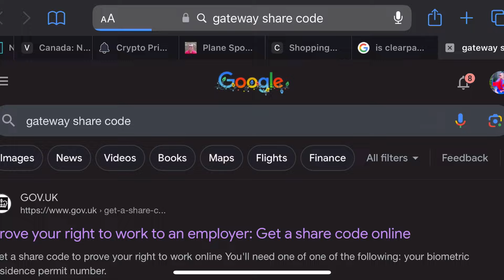UK आउने बित्तिकै यि कामहरु गरिहाल्नुहोस, नत्र.. | Nepalese Students in UK | Sudin Subedi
UK आउने बित्तिकै यि कामहरु गरिहाल्नुहोस, नत्र.. |  Nepalese Students in UK | Study in UK from Nepal | Sudin Subedi

About me: I'm Sudin Subedi. I love to watch and upload videos on YouTube. I'm from Nepal but currently live in the United Kingdom :)

Sudin Subedi,
Sudin Subedi Videos,
Sudin Subedi Study in UK,
Sudin Subedi Study in the UK,
Sudin Subedi UK Videos,
Sudin Subedi All Videos,
Sudin Subedi Abroad Study Videos,
Study in UK,
Study in the UK,
Study in the UK from Nepal,
UK Study Visa from Nepal,
Abroad Study Visa from Nepal,
UK Student Visa from Nepal,
Nepal to UK Study Visa,
Nepal to UK Student Visa,
Nepali in UK,
Nepali Students in UK,
Nepalese Students in UK,
Nepalese Student in UK,
Canada Study Visa from Nepal,
Canada Student Visa from Nepal,
Nepalese Students in Canada,
Nepal to Australia Student Visa,
Australia Student Visa from Nepal,
Nepalese Students in Australia,
New Zealand Student Visa from Nepal,
Nepalese Students in New Zealand,
USA Student Visa from Nepal,
Nepalese Students in USA,
Germany Student Visa from Nepal,
Nepalese Students in Germany,
Denmark Student Visa from Nepal,
Nepalese Students in Denmark,
Dubai Student Visa from Nepal,
Nepalese Students in Dubai,
Study Abroad from Nepal,
Study in Sweden from Nepal,
Nepal to Sweden,
Nepalese Students in Sweden,
Best Abroad Country to Study from Nepal,
Easiest Country to Get Study Visa from Nepal,
Study Bachelors in the UK from Nepal,
Study Masters in the UK from Nepal,
UK Part-Time Jobs for Students,
Student Income in the UK,
UK University Fee,
Best UK Universities for Bachelors,
Best UK Universities for Masters,
Students Income in the UK,
Students Earning in the UK,
Nepal to UK Vlog,
Nepal to UK Study Visa Vlog,
Nepal to UK Student Visa Vlog,
Sudin Subedi UK Vlog,
Nepal to UK Vlog Sudin Subedi,
UK Ko Kamai,
UK Ma Kamai Kati Hunxa?
UK Ma Students Ko Kamai,